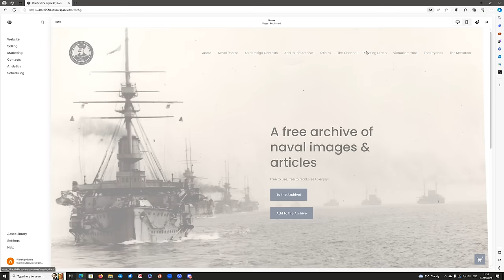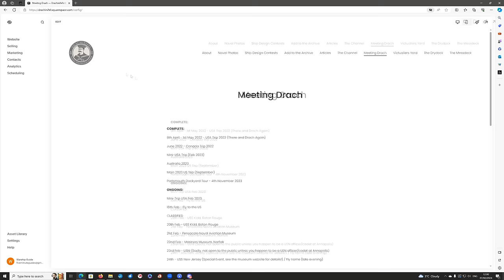History: Academia vs Social Media, natural enemies or allies? A discussion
Today we have long chat with special guest Bret Deveraux on the potential conflict, and the potential alliance, between history via academia and history via social media.

00:00:00 - Intro
00:01:55 - Discussion